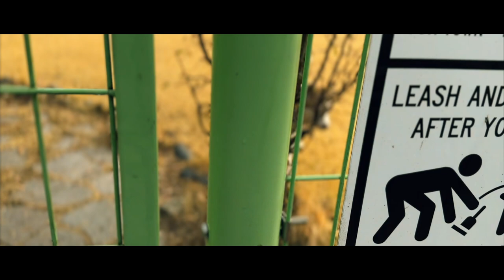포근한 늦 가을 아침풍경 11월23일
모들이 좀 밝아 졌고 슈키는 막 밝아져요. ㅋㅋㅋㅋ